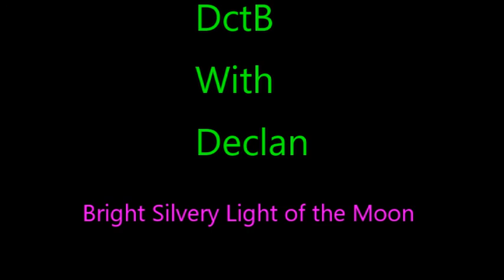Bright Silvery Light Of The Moon